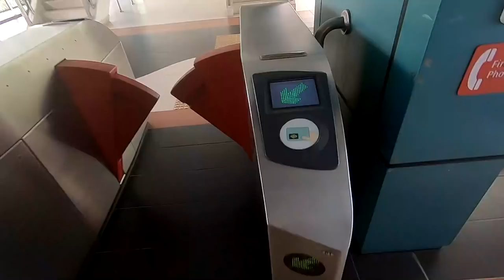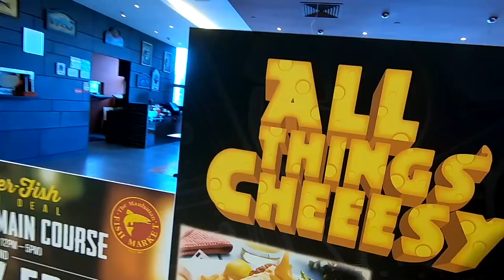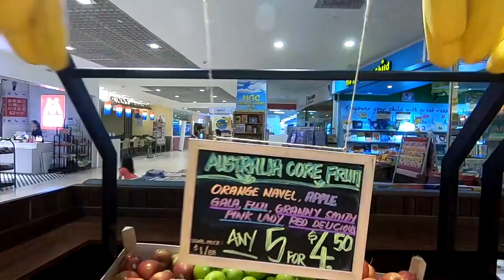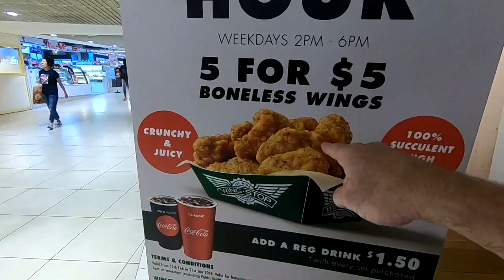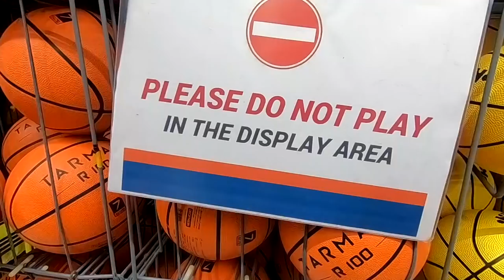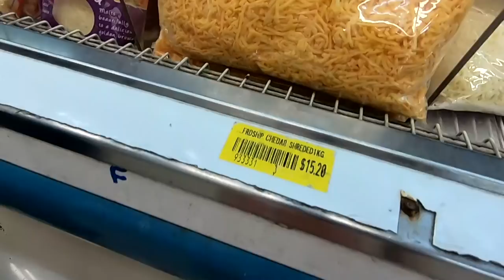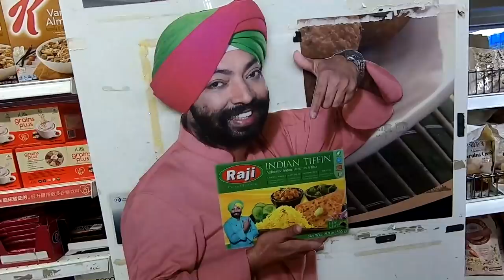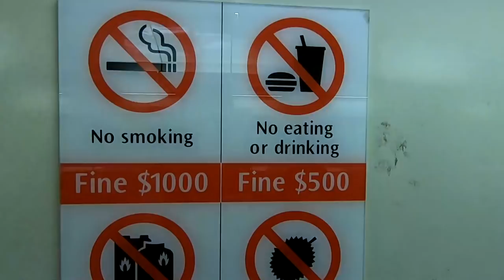City Square Mall, Shopping at Mustafa and Basket Ball - Singapore day 7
Today Bernice and I go to City Square Mall for lunch, then to the famous Mustafa Centre in Little India where i show you some of the things they sell, and i buy a Basket Ball and go to play- Singapore Travelogue day 6.  Grego